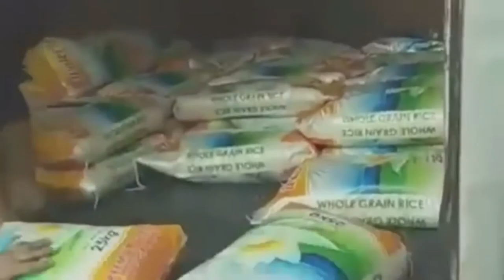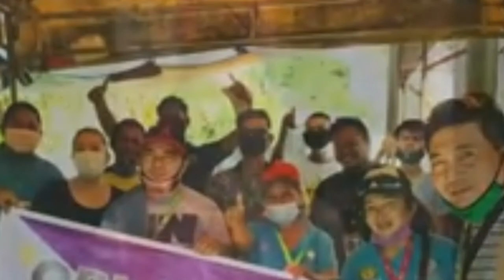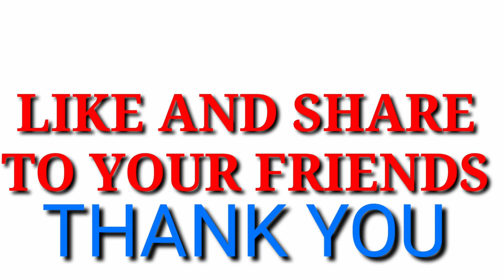Francis leo marcos namimigay ng bigas tulong nya sa mahirap na mamayan.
Sir Francis Leo Marcos
VIDEO EDITED FOR FULL SCREEN.
If you have complaints about this video and channel.  Please send messages at my.
Messenger and Facebook account:
Juvy Cano Ugbinada.

francis leo marcos, francis leo marcos update, francis leo marcos hinuli ng nbi, BREAKING news update Francis Leo Marcos